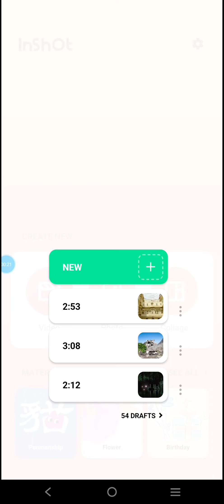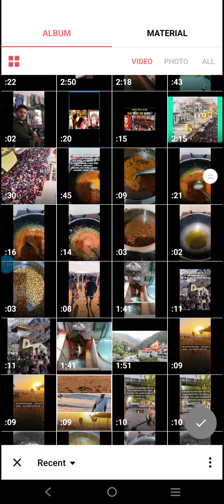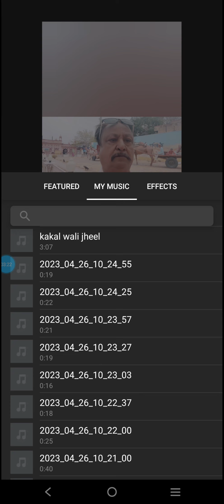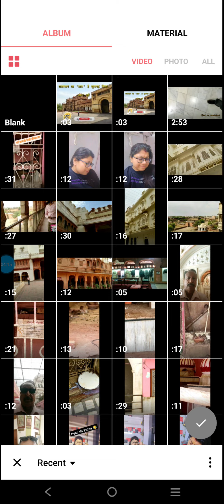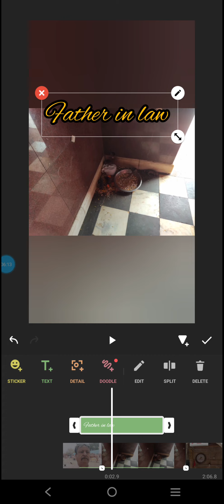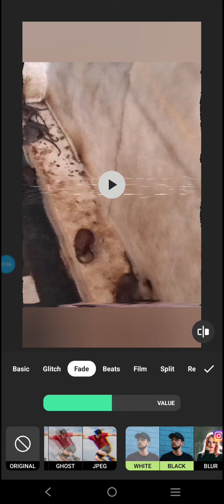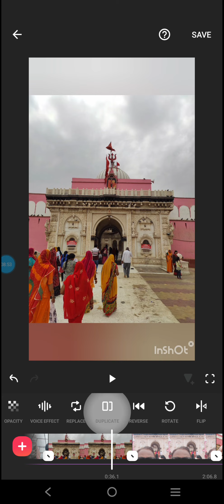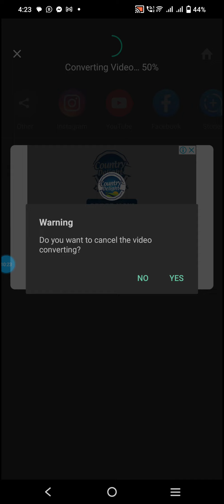Inshot App Me Video Kaise Banaye जाने पूरी जानकारी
InShot is one of the coolest video and photo editing apps available for free. You can use it for both basic and advanced editing on Android as well as iPhone and iPad. When it comes to video editing, InShot lets you trim, split, merge videos, change aspect ratio, and much more. If you are new to InShot, this tutorial will guide you on how to use the various features of the app to edit videos. Let’s get rolling.
You can create a video by merging individual video clips, photos, or both.

Open the InShot app on your phone. You will be greeted by the home screen where you will see three options: Video, Photo, and Collage. The Video option lets you create a video from videos or photos. Use the Photo option if you want to edit photos. The last option is self-explanatory. Since we are interested in editing videos, tap on Video.
After you tap on the Video tab, press the New button to create or edit a new video. If you have already edited a video in InShot, it will appear here as a draft. Tap on a draft to edit it.
 Select the clips that you want in the video on the screen that appears. You will find Video, Photo, and All tab. Tap on the photos and videos to select them. If you want to create a video from scratch, tap on the Blank option. Finally, press the green checkmark icon at the bottom

inshotlearn